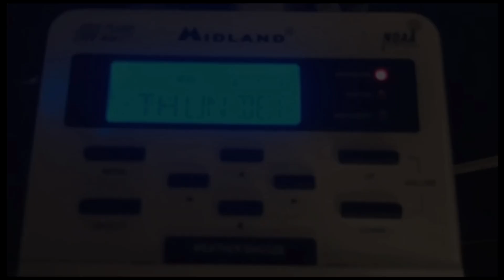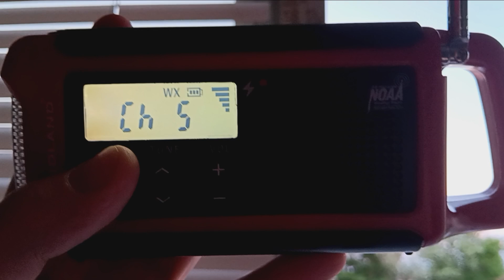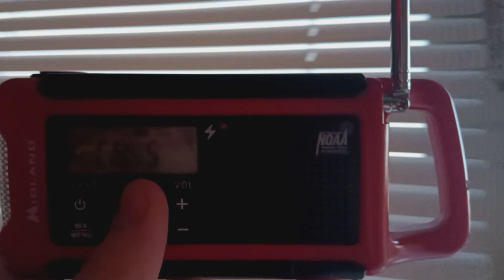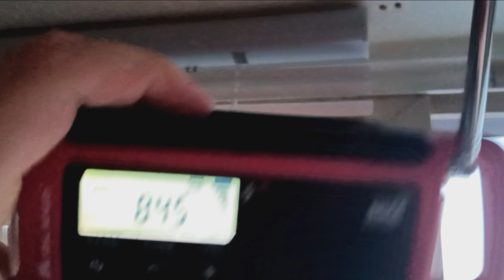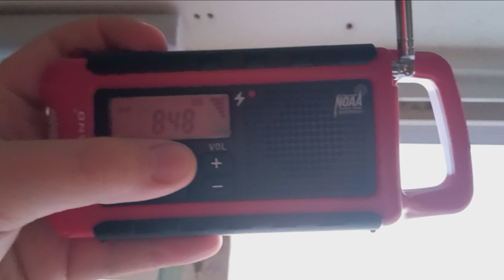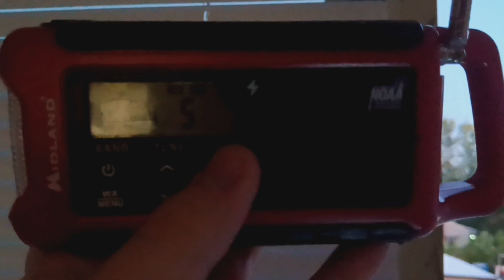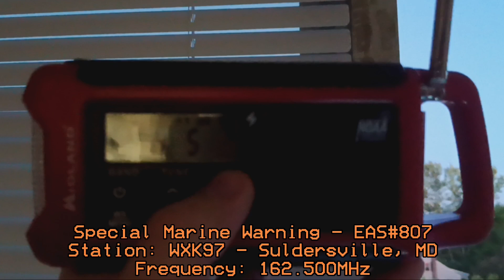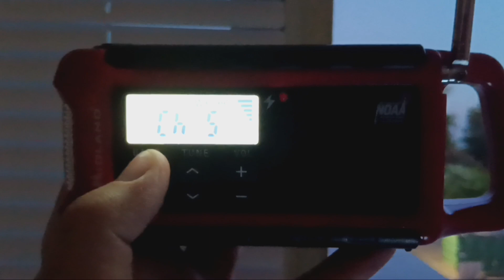WXK97...Being Nice today are we? | EAS Alerts from 6/30/24 | EAS#803-807